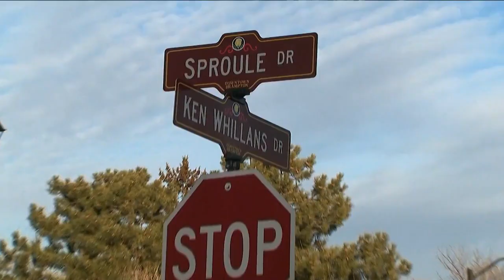Man stabbed during robbery in Brampton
Peel police say it happened during a robbery in a park near Ken Whillans Drive and Sproule Drive.